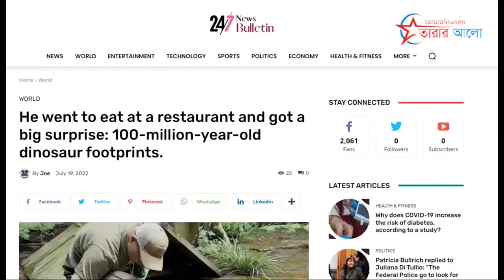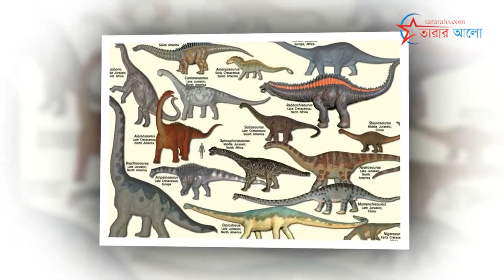১০ কোটি বছর আগের ডাইনোসরের পায়ের ছাপ | 100 million-year-old dinosaur footprints | বিচিত্র ঘটনা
১০ কোটি বছর আগের ডাইনোসরের পায়ের ছাপ | 100 million-year-old dinosaur footprints | বিচিত্র ঘটনা